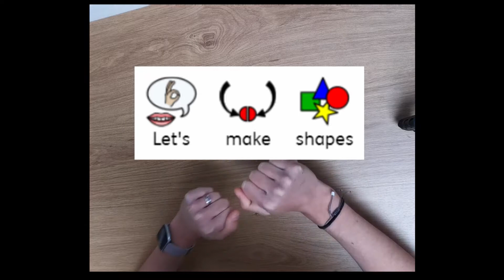Dough disco shape song